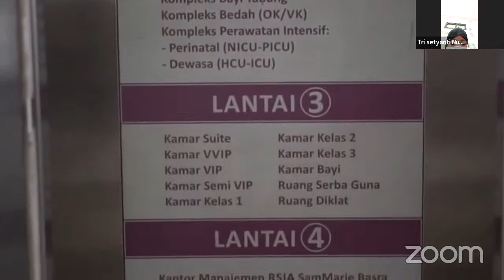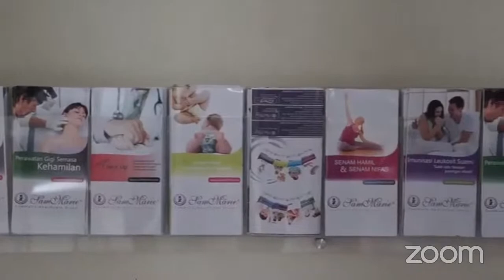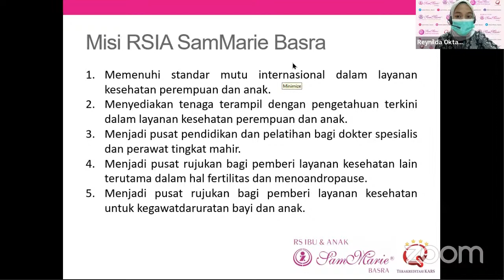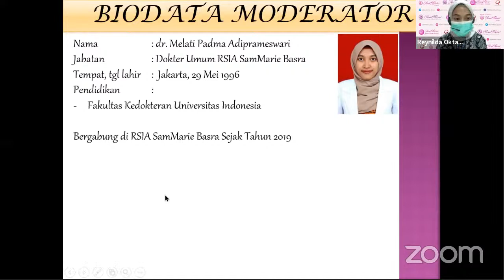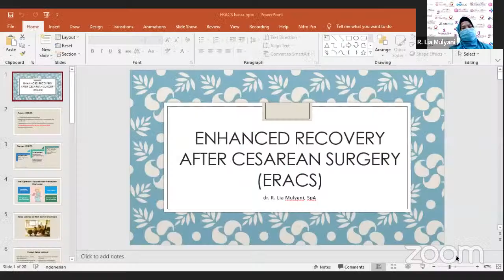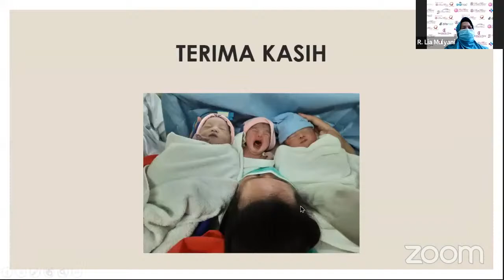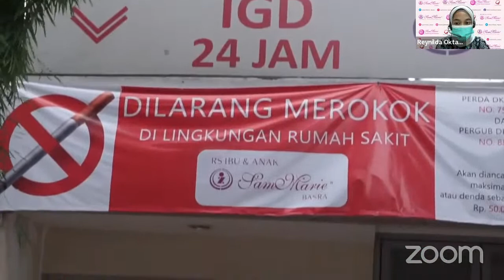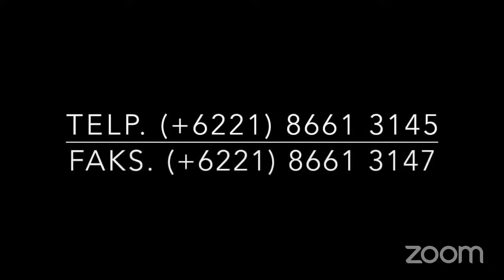Webinar Metode Persalinan ERACS | RSIA SamMarie Basra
Seminar Online, "Metode Persalinan ERACS ; Nyaman dan Pulih Cepat setelah Operasi Caesar".

Operasi Sectio Caesarea (SC) adalah salah satu operasi yang paling sering dilakukan terutama untuk keselamatan ibu dan bayi. Meski demikian, tindakan ini juga sering menimbulkan rasa cemas dan takut pada ibu terutama karena rasa nyeri yang ditimbulkan pasca operasi.

Lalu, bagaimana cara menangani kekhawatiran ibu dalam menghadapi pasca operasi caesar ? Metode persalinan ERACS adalah salah satu metode melahirkan yang Ibu butuhkan.

Apa itu ERACS? Yuk, kita bahas bersama ahlinya:

Narasumber:
- dr. Nurhidayat Kusuma, SpOG-KFER (Dokter Spesialis Obstetri dan Ginekologi Konsultan Fertilitas & Endrokrinologi Reproduksi RSIA SamMarie Basra)
- dr. R. Lia Mulyani, SpA (Dokter Spesialis Anak RSIA SamMarie Basra)
- dr. Lian Marliana, SpAn (Dokter Spesialis Anestesi RSIA SamMarie Basra)

Moderator: dr. Melati Padma A. (Dokter Umum RSIA SamMarie Basra)

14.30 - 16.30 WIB